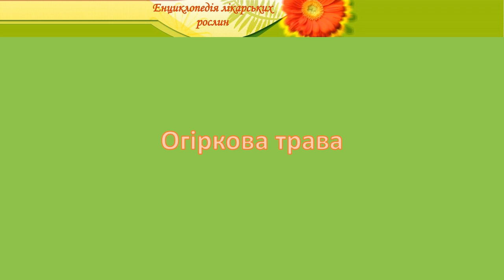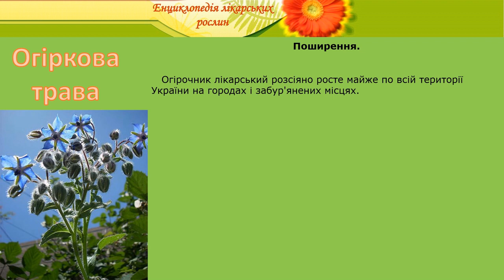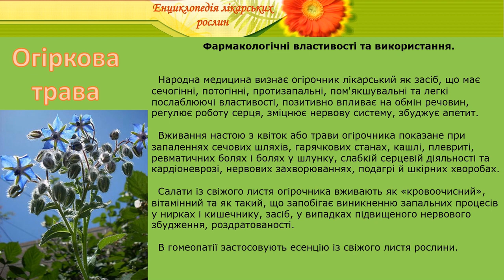Огіркова трава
енциклопедія лікарських рослин огіркова трава